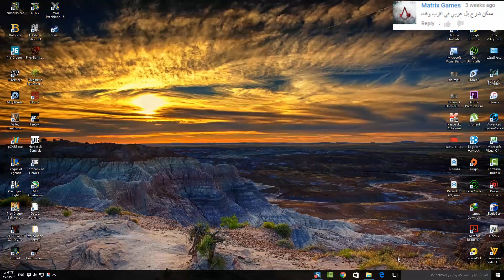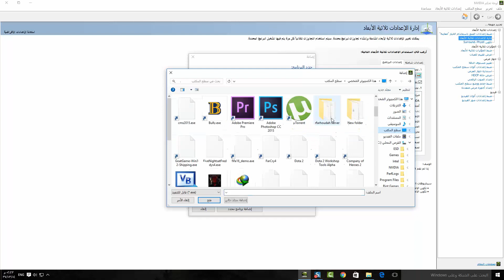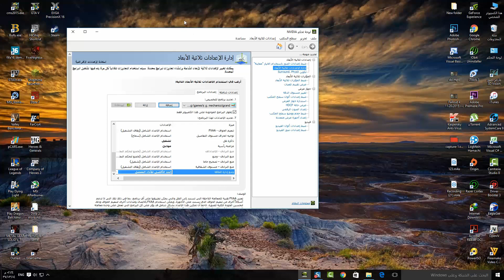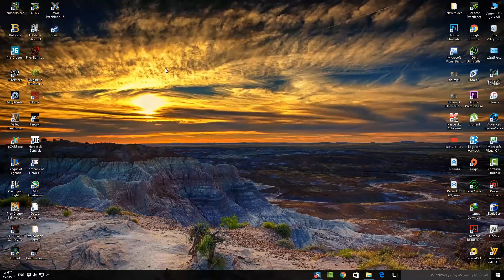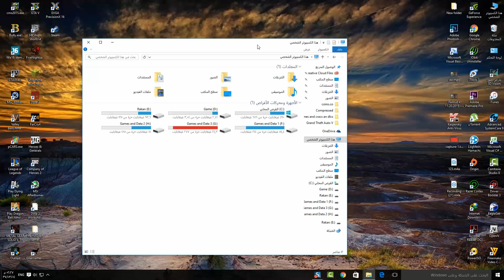طريقة رفع اداء الالعاب لكروت شاشة نفيديا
السلام عليكم
طبعا هذا الشرح جدا مفيد و انا اضمن لك الفرق انا الفرق جدا كبير لدي زادت الفريمات تقريبا 23 فريم
وطبعا الافضل انك تحدث كرت الشاشة الخاص بك

و ايضا من الافضل تحميل هذا البرنامج يساعد على ابقاء الكرت محدث و كثير من الخصائص الاخرى
وشكرا للمتابعة و لا تنسا الايك و الفيفوريت و السبسكرايب